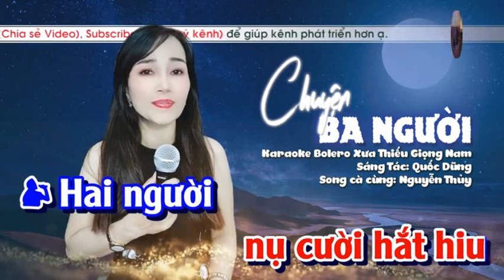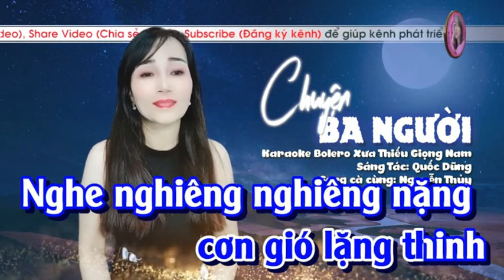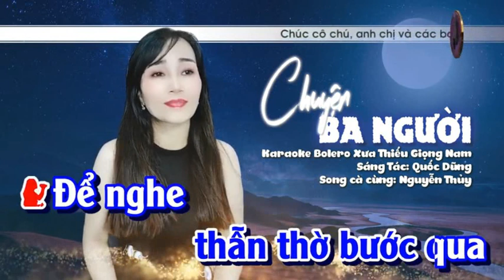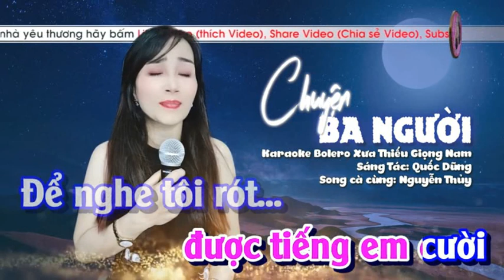Chuyện Ba Người - NGUYỄN THỦY & HOÀNG VĂN